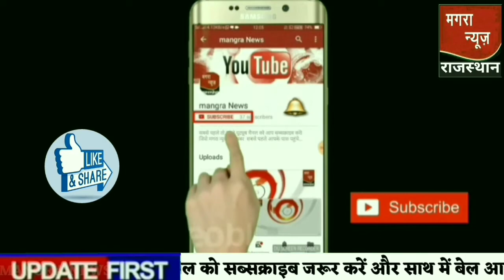पाली शहर में जल संकट, जोधपुर से पाली तक चलेगी वाटर ट्रेन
Rajasthan WaterCrisis पाली शहर में जल संकट

जल संकट को देखते हुए आज आएगी पहली ट्रेन, सुबह 11 बजे जोधपुर से रवाना होगी पहली ट्रेन, 1 फेरे में 25 लाख लीटर पानी पहुंचेगा पाली, विभाग द्वारा 1 माह तक चलाई जाएगी ट्रेन, रोजाना 10 MLD पानी जोधपुर से आएगा पाली